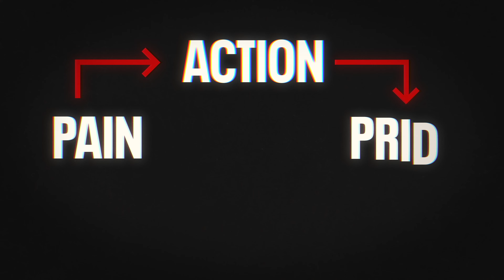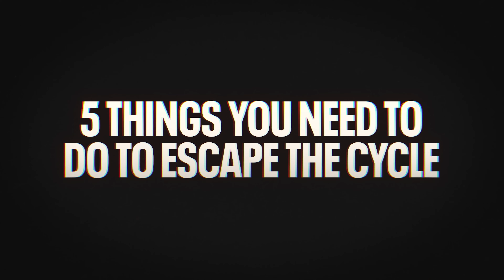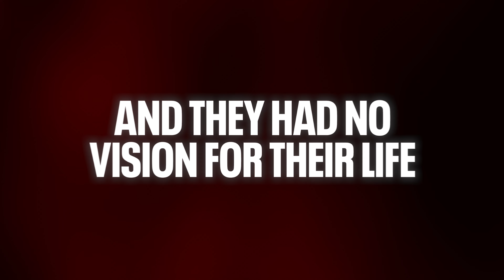You'll hate it, but it WILL make you quit alcohol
In today's video I will be sharing the key difference between those who quit drinking alcohol for good and those who relapse. If you're on your journey to sobriety than this video is a must watch!

🎥 100% FREE SHORT MOVIE: How To Make Controlling Alcohol 🍺 Feel Like A Flick Of A Switch In Your Brain

📞 👉🏼 Ready to work with us to gain control of alcohol in as little as 48 hours using our new system (92% success rate) - book a free Roadmap Call with our team

🎥 Want to learn how to control alcohol quickly? Watch a short explainer video that explains how our new, FIRST PRINCIPLES THINKING method has worked for 400+ clients 👉🏼

❌ MEN ONLY: Exclusive Free Video Training On “The Secret To Controlling Alcohol”